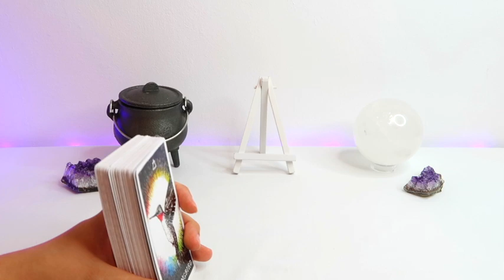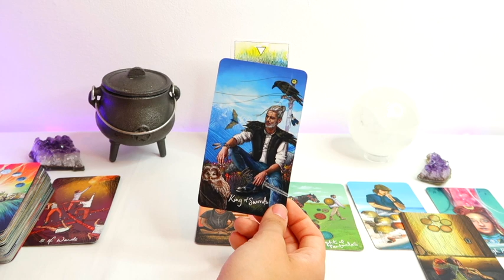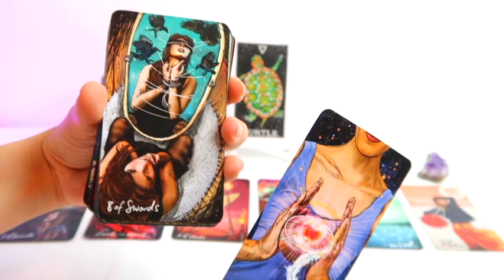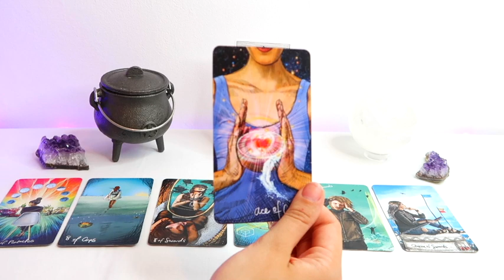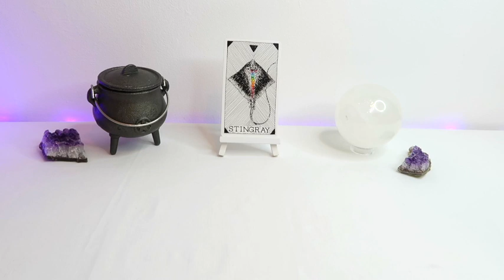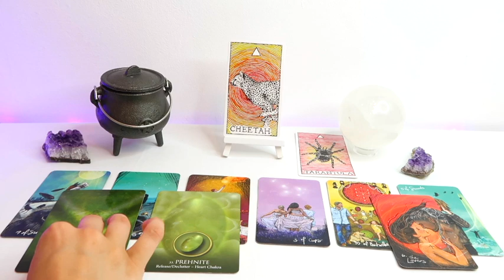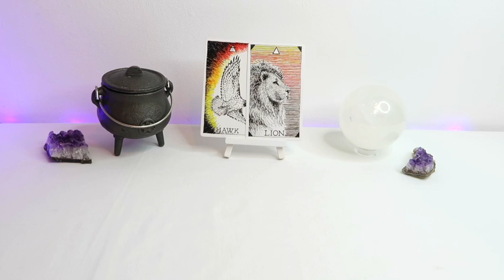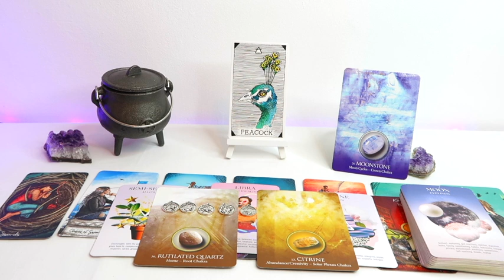💕Venus In Cancer - LOVE READING - ALL SIGNS - TIMESTAMPED 💕🔮 7th Aug - 6th Sept 🔮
SUN, MOON, RISING AND VENUS:

ARIES - 0:45
TAURUS - 9:28
GEMINI - 17:22
CANCER - 25:53
LEO - 33:54
VIRGO - 40:30
LIBRA - 47:58
SCORPIO- 55:39
SAGITTARIUS - 1:05:37
CAPRICORN - 1:14:01
AQUARIUS -01:22:48
PISCES - 1:31:29

- 30 Minutes

- 30 Minutes

1. How they feel about you
2. What they are going through
3. Your current relationship
4. Your future relationship.
5. Advice.

- 1 Hour and 15 Minutes

 1 Hour and 15 Minutes